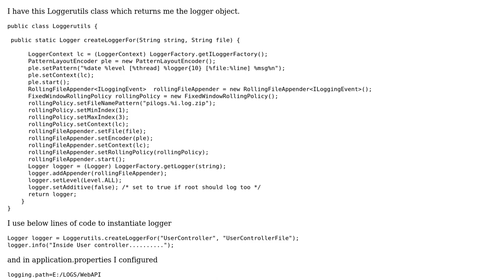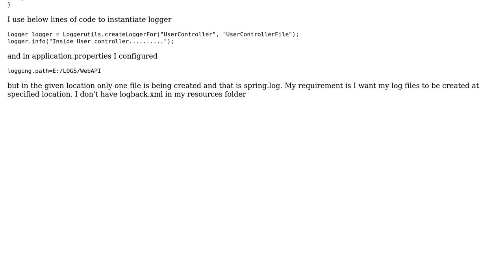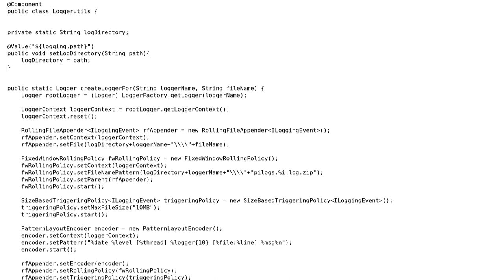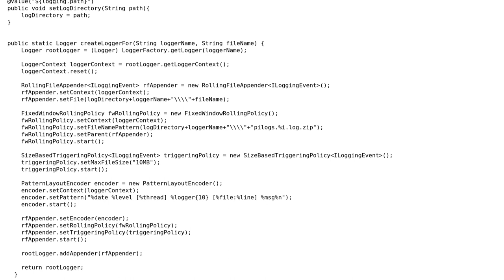Configure RollingFileAppender programatically Not able to write logs to the specific folder...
Configure RollingFileAppender programatically Not able to write logs to the specific folder using logback in my spring boot application

With thanks & praise to God, and with thanks to the many people who have made this project possible! You are responsible for your own actions.